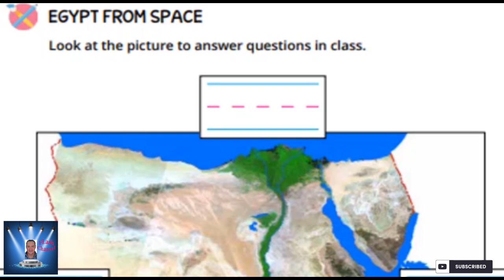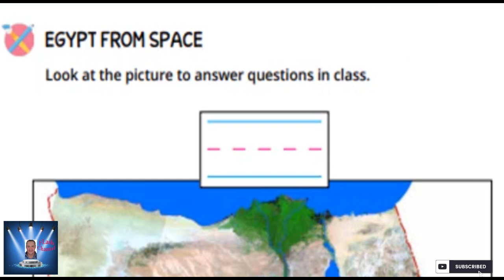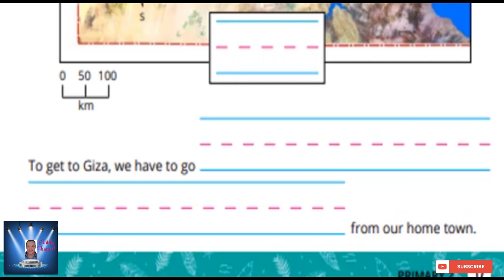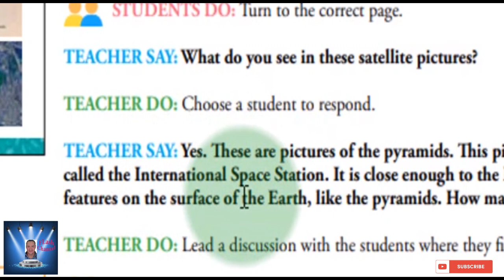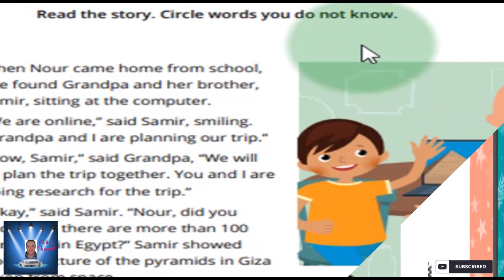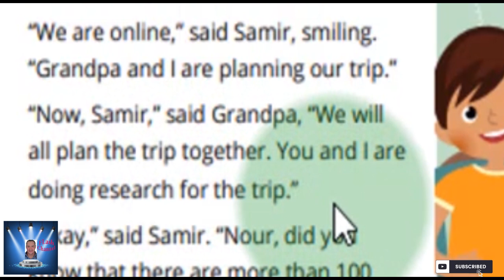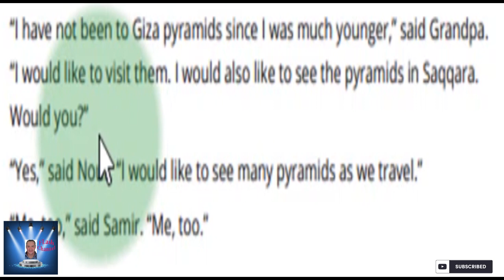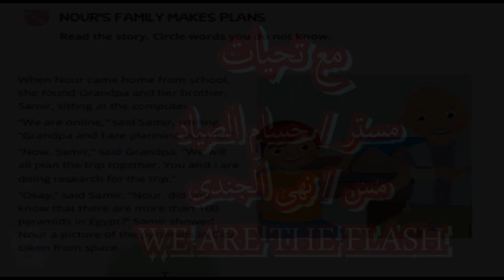الصف الثانى الابتدائى DISCOVER الترم الثانى Part 5 شرح مع التكرار بشكل جميل .